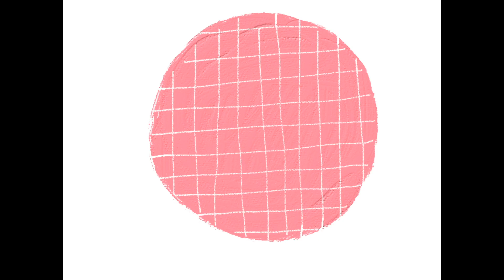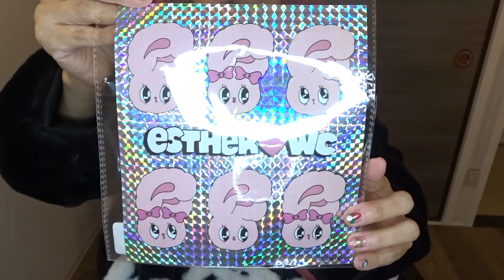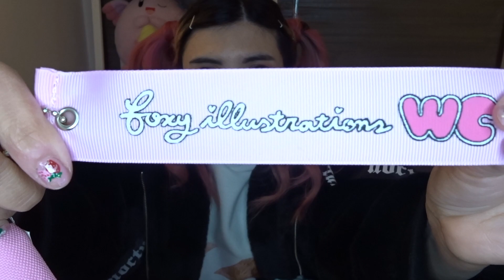Japan Fukubukuro 2021 / Jamieank + W♥C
Hola!

Soy Tefy Tsukiyama y en esta ocasión les comparto un vídeo en donde les muestro ls artículos que venían incluidos en las Fukubukuro de las tienda JamieAnk y W♥C

*Todas las sugerencias al canal / vídeos son bienvenidas*